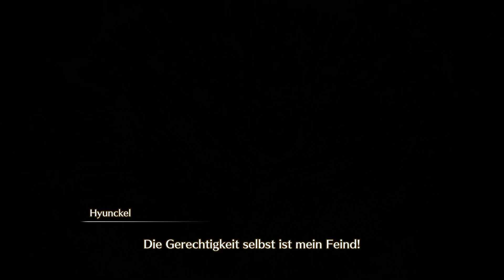Zick & Zack! Hyunckel macht nicht Schlapp! 🐉#09 Infinity Strash: Dragon Quest The Adventure of Dai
Die Zeit ist gekommen die Neue Spezialtechnik im Kampf gegen Hyunckel und seinen Dunklen Schwertpanzer einzusetzen, die Dai und Popp trainierten!
Allerdings müssen sie schnell feststellen das Hyunckel widerstandsfähiger ist als gedacht und so wird es ein recht zäher Kampf...
Geben wir also unser bestes!

Titel: Infinity Strash: Dragon Quest The Adventure of Dai
Genre: Action, Adventure, RPG, Kampfspiel
Spielmodi: Einzelspieler
Plattform: Playstation 5
USK: ab 12 Jahren
Publisher: Square Enix LTD
Entwickler:  Square Enix, KAI GRAPHICS INC., Game Studio Inc., KAI Graphics Co., Ltd.
Veröffentlichung: 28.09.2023 (Nintendo Switch, PlayStation 5, PlayStation 4, Xbox Series, Microsoft Windows)